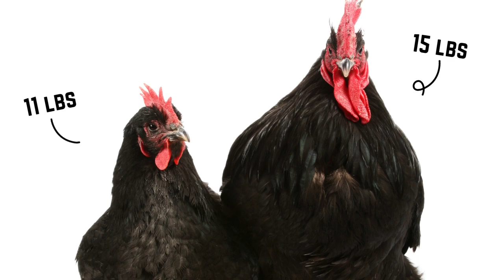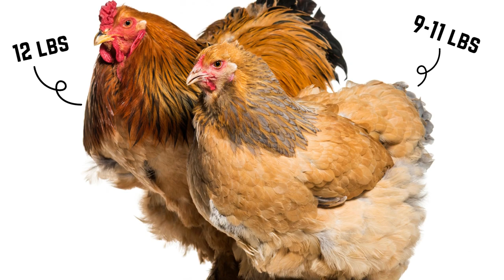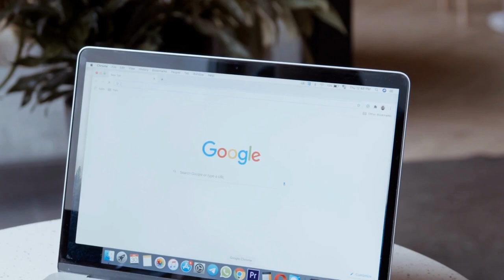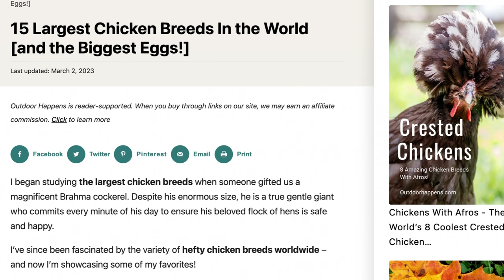Top 10 Largest Chicken Breeds In the World [+ Some Record Holders!]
Are you looking for the biggest chickens to add to your homestead? Well, we have a treat for you today! In this video, we list our top 10 largest chicken breeds - from the Brahma to the Jersey Giant, and even the Turken (Naked Neck) chicken.
Don't miss our full article (with 5 more large chicken breeds!)